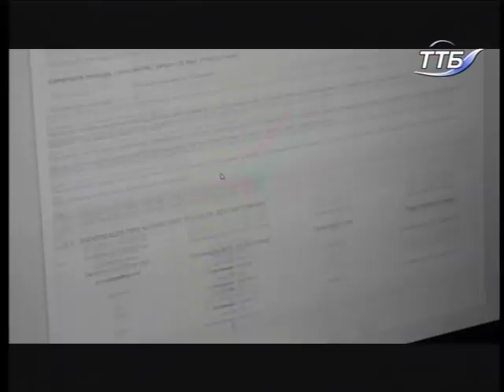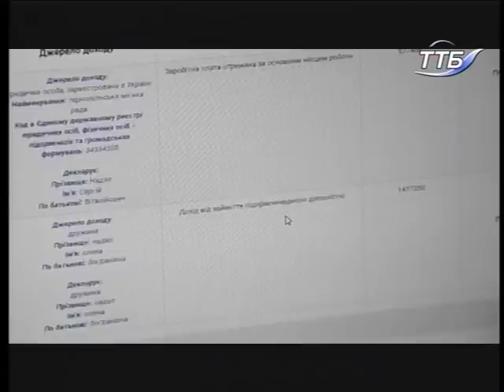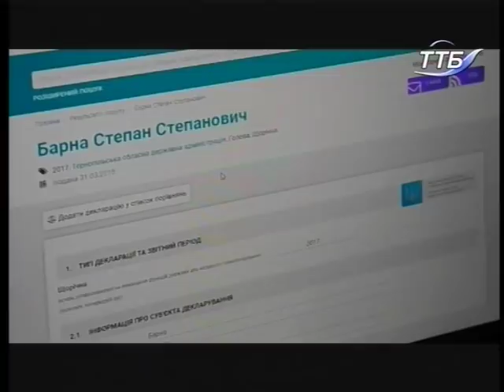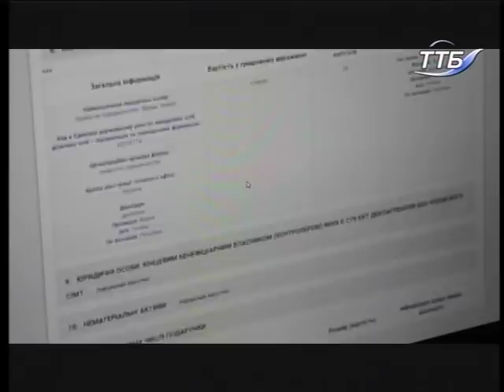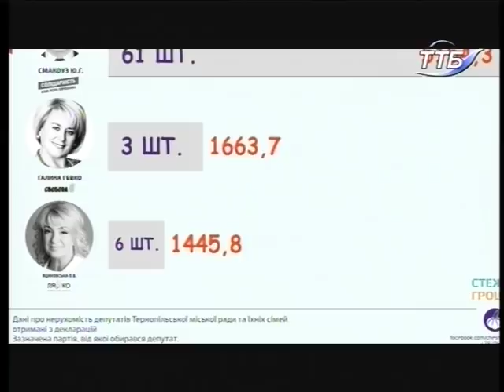Тема дня - Аналіз декларації депутатів та чиновників Тернопільщини